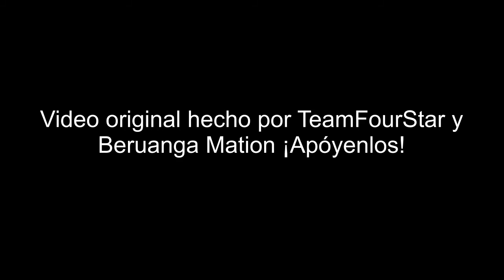DragonBall Super Resumido: Pelea Marital De Gokú y Vegeta FANDUB En Español Latino